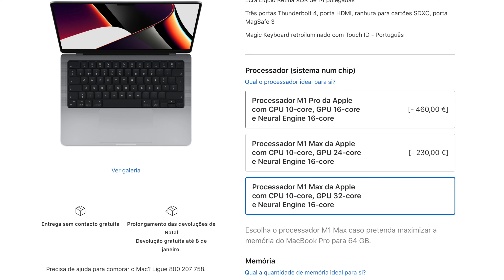M1 Pro and M1 Max Mac Mini!! Leaks Recap and Personal Predictions!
In this video I will talk about the M1 Pro and M1 Max Mac Mini!!! Yes it was rumored yearly in the year the we would see a new version of the Mac mini with the M1 Pro chip and M1 max chip! This M1 Pro Mac Mini would be redesigned and get needed improvements to the IO!! If you are excited, be sure to watch the video to find out more and also expect this computer to come around the March timeline together with the M1 Max iMac Pro!